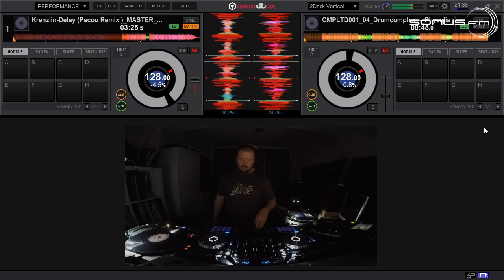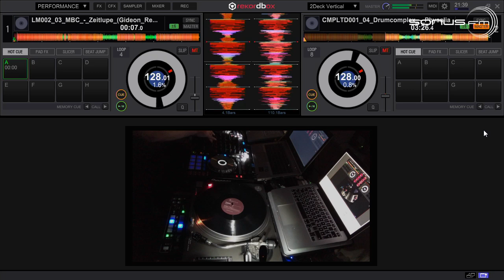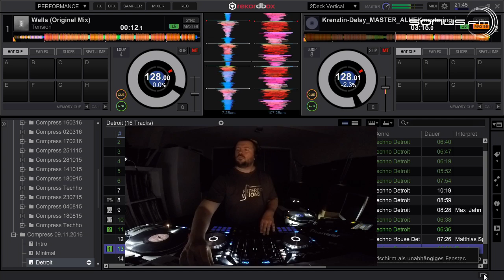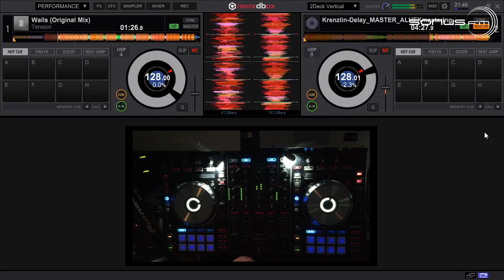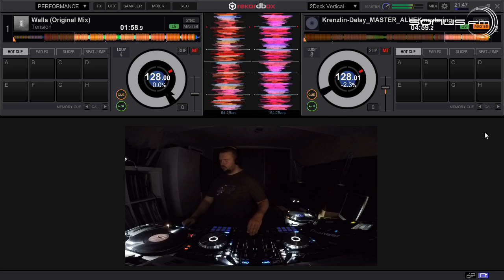Compress! by Liquid Sky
Liquid Sky, Filtered Visions labelboss takes you on a journey with 2 hours of techno and techhouse tightly mixed with digital and analog gear.